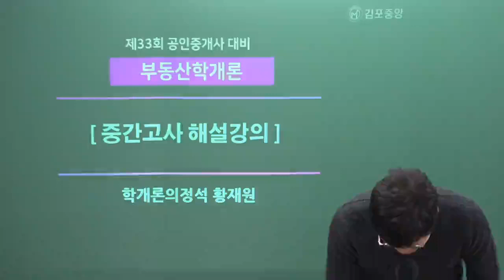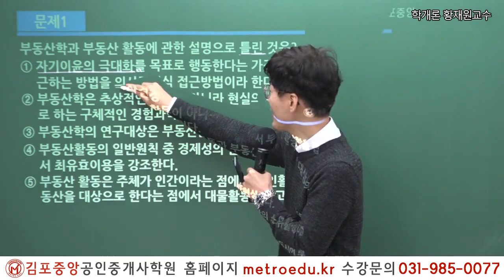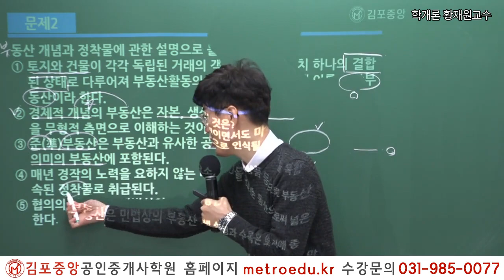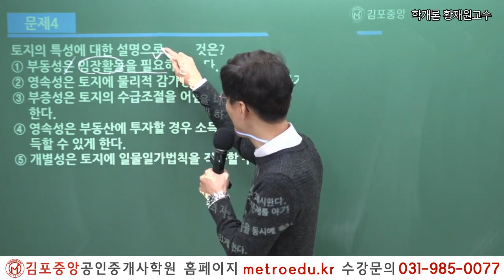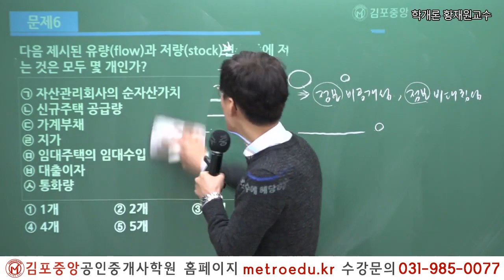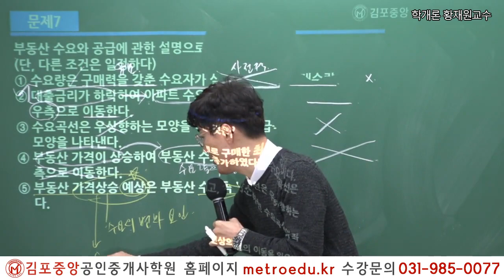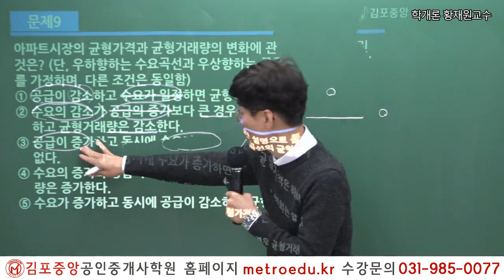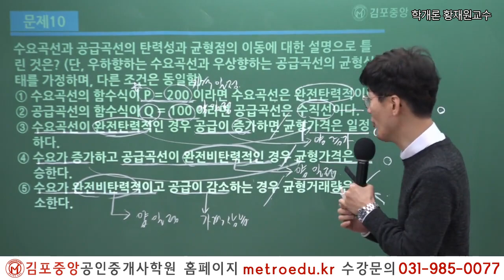[공인중개사학원 김포중앙] 33회대비 부동산 학개론 메가랜드 황재원교수의 기본이론 중간고사 해설강의 1교시